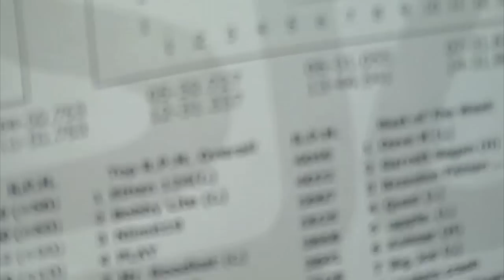Go Cart Racing and Skateboarding Colleen Style!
Hey guys had to go racing with the boys and whip them!! Also went for a skate on the boardwalk! Check it out!